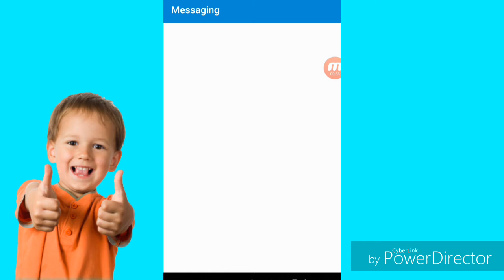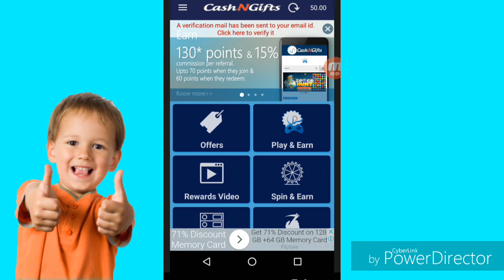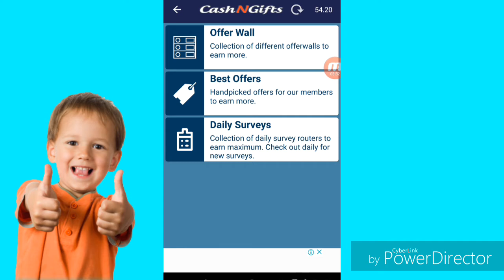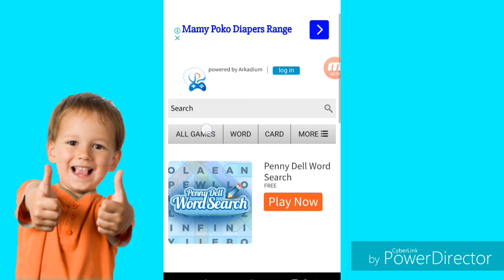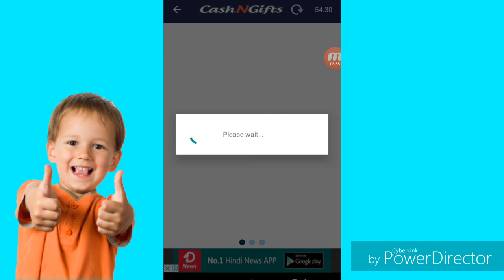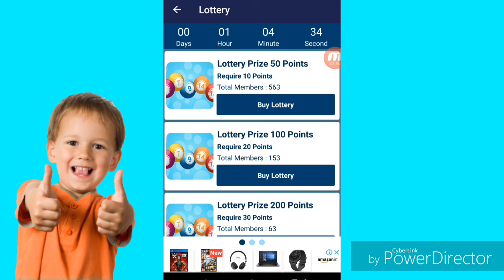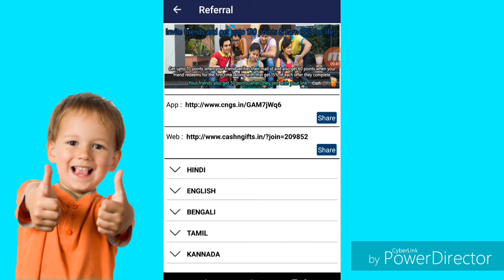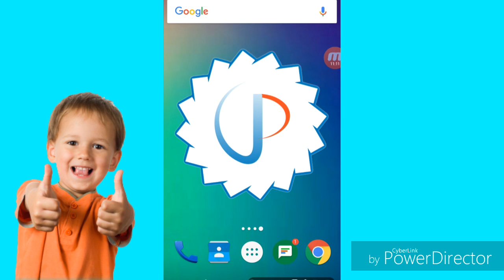Play game!!Earn Free Paytm Rs. 50/- :100/- Daily Self Earn Trick By Techguru World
App link :Cash N Gifts - India's most trusted website to earn is now available on android, now you can earn double the points! Not only that you will get extra points on completing offers on the App.

and 🔔Bell press kardo latest video ke liye 🔔